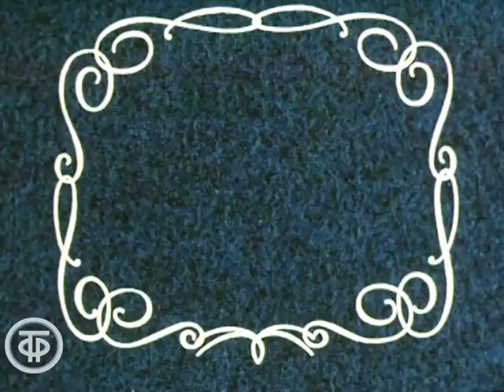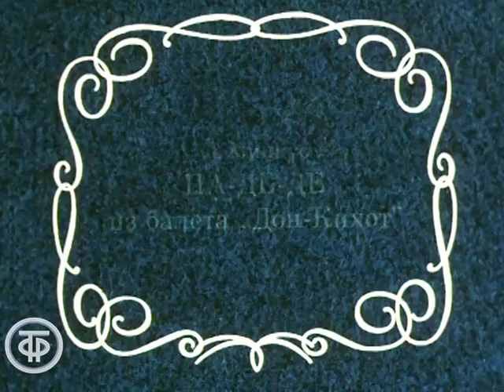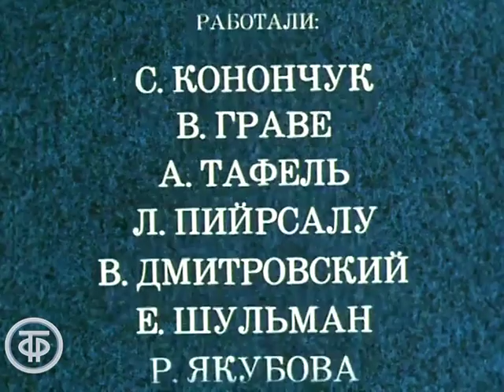Дуэт молодых. Надежда Павлова и Вячеслав Гордеев (1977)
Дуэт молодых. Надежда Павлова и Вячеслав Гордеев

Фильм-концерт о творчестве солистов Государственного академического Большого театра Союза ССР народных артистов СССР Надежды Павловой и Вячеслава Гордеева. В программе фрагменты балетов П.Чайковского «Спящая красавица», «Спящая красавица», А.Адана «Жизель», Л.Минкуса «Дон-Кихот», хореографическая миниатюра "Мелодия" на музыку А.Дворжака.

ТОЭкран 1977
Автор сценария - Светлана Конончук
Режиссер - Владимир Граве
Оператор - Александр Тафель
Художник - Вадим Дмитровский
Актер - Вячеслав Гордеев (солист балета)
Актер - Надежда Павлова (солистка балета)